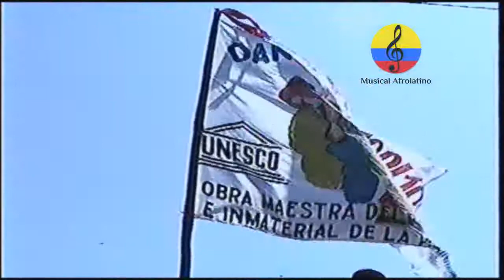Carnaval de Barranquilla 2006. Danza El Torito. Parte VI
Imágenes de la lectura del Bando en los carnavales de Barranquilla, realizada el 21 de  enero del año 2006.